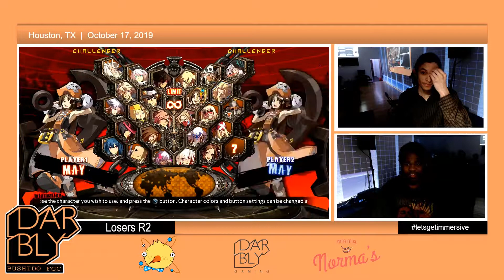Guilty Gear : Bushido 7 -- IsaacJ vs Rayplay -- Loser Round 2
Quantum Ducks and Darbly Presents Bushido 7 FGC
IsaacJ vs Rayplay in Loser Round 2